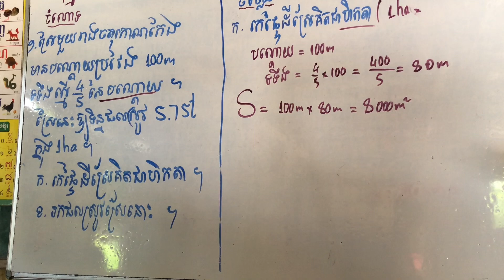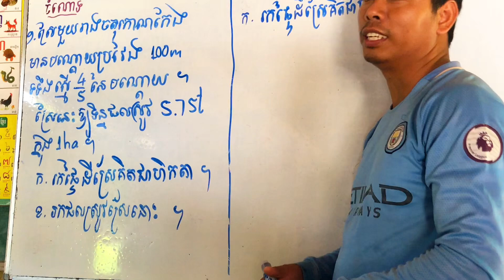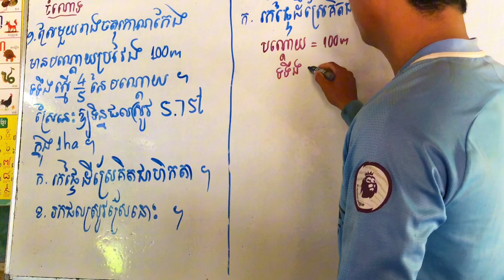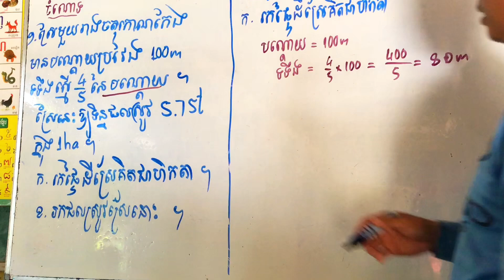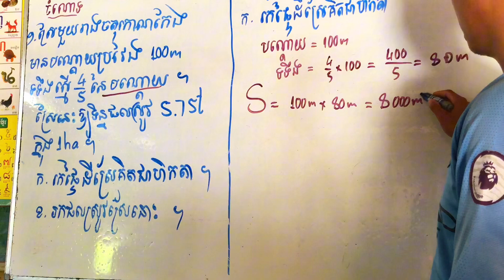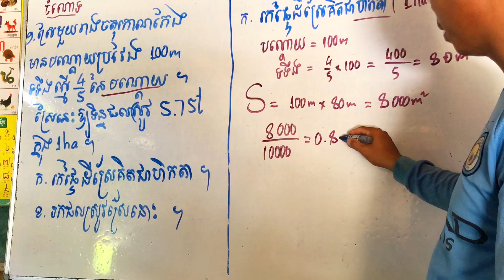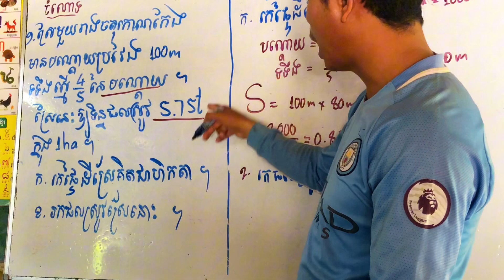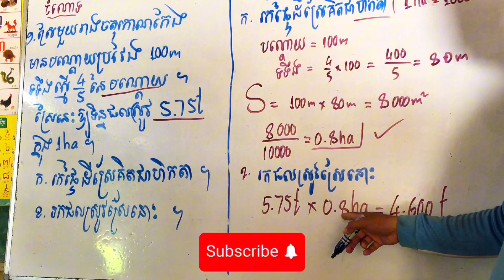រកផ្ទៃក្រឡាដីស្រែ និងទិន្នផលស្រូវ,រៀនពីរបៀបធ្វើចំណោទ មើលវិឌិអូនេះហើយតែ៥នាទីចេះ។@Sokneangnon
ចំណោទគំរូល្អៗសម្រាប់កូនៗដែលខ្សោយអាចយកទៅសិក្សាបន្ថែមទៀតបាន។